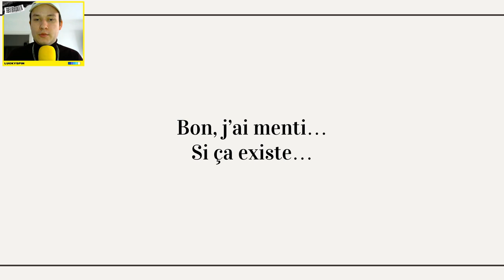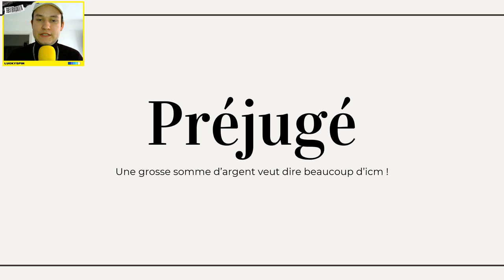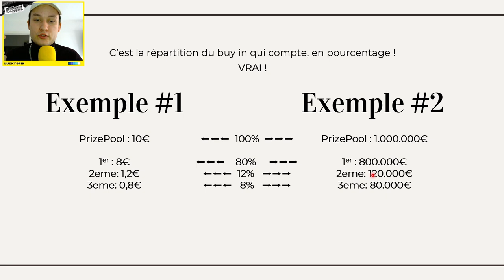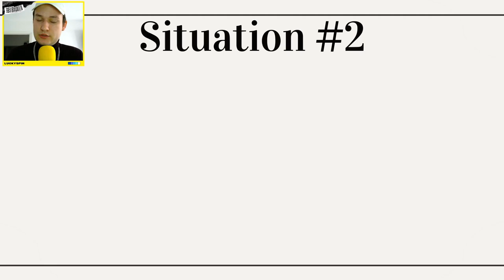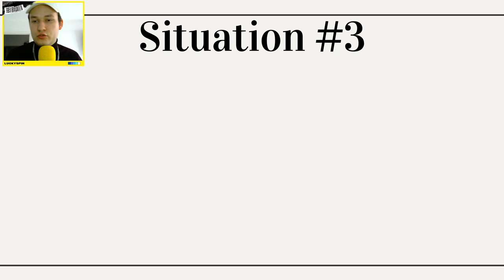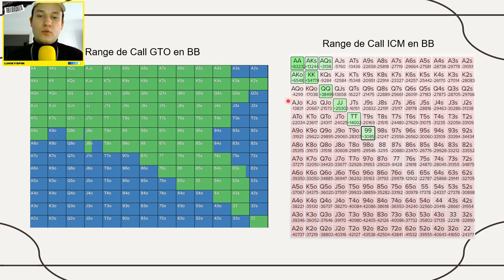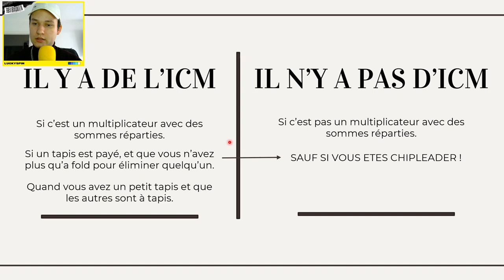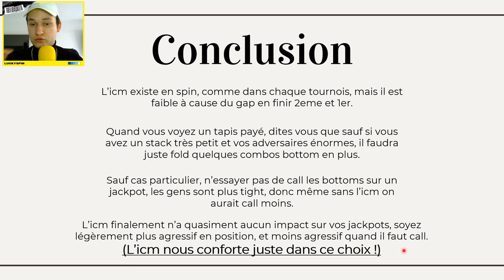COMPRENDRE L'ICM EN SPIN (Expresso, Twister) AU POKER ! (Technique)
Découvre LA MÉTHODE "C4" pour DEVENIR PRO en SPIN (+2000€/mois) en moins de 90 JOURS

Aujourd'hui, COMPRENDRE L'ICM EN SPIN (Expresso, Twister) AU POKER ! (Technique)

Voici les liens de la vidéo :
🔗 AUGMENTE GRATUITEMENT tes GAINS de +70% en 5 MINUTES !
📞 Vérifie ton éligibilité pour obtenir un appel offert avec moi !

🔞 Les jeux d'argent et de hasard peuvent être dangereux : pertes d'argent, conflits familiaux, addiction… Retrouvez nos conseils sur joueurs-info-service.fr - appel non surtaxé)

Luca - SpinPro